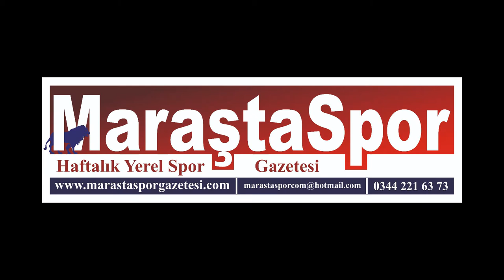Fatih Kamaci'nin golü Kahramanmaraşspor Selçukspor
Kahramanmaraş'ın haberleri, spor haberleri, doğal güzellikleri ve yemeklerinden videolar burada